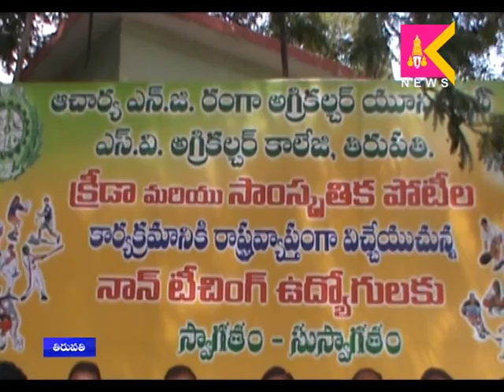23 01 17 Tirupati SITI krishna Teja news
23 01 17 Tirupati SITI krishna Teja news